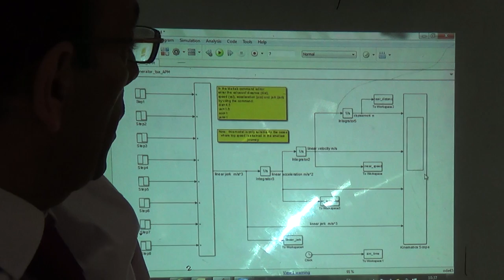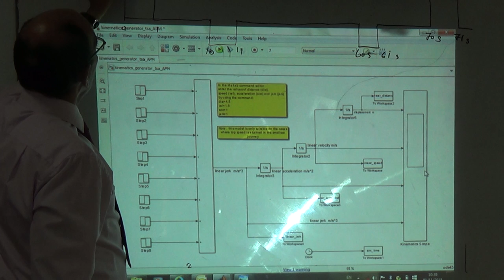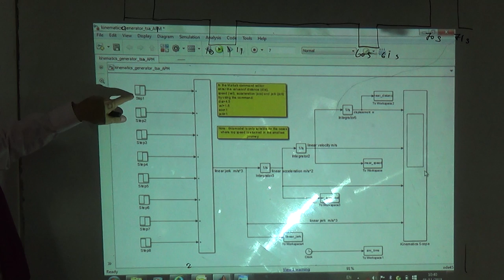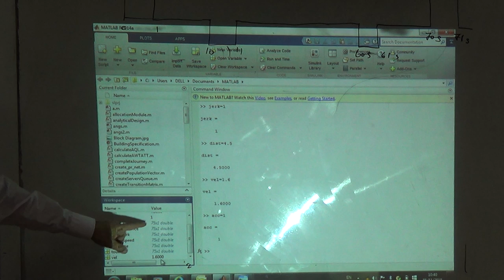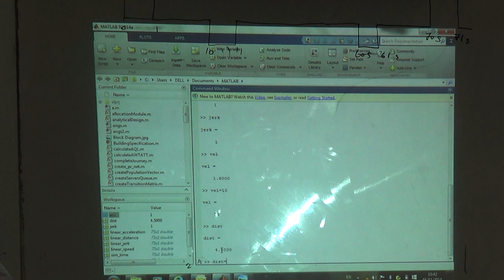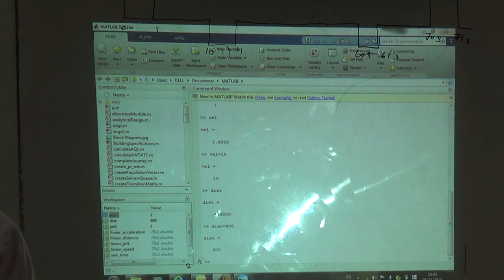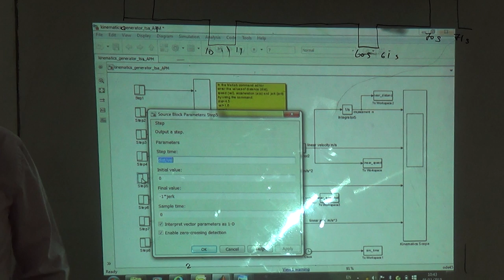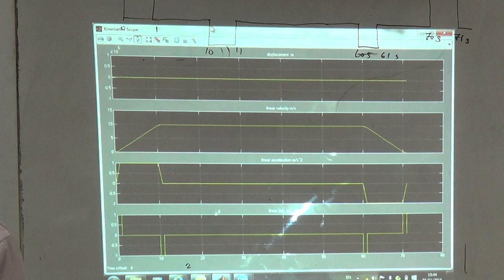Generating the Speed Profile Using Simulink, 1/11/2015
this videos shows how to generate the speed-time profile for the people mover example, where the distance covered is 600 m and a restriction is placed on the top speed with the value of 10 m/s.